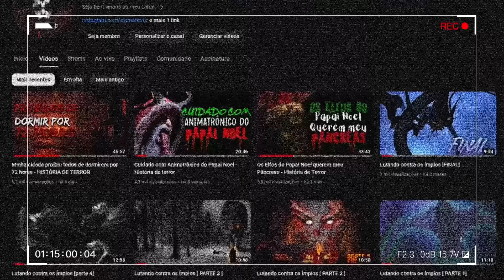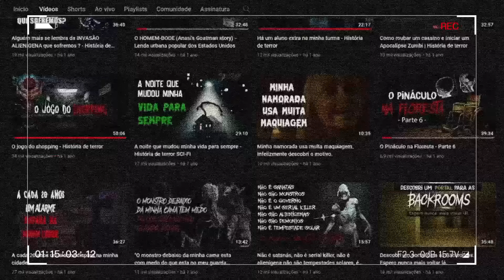O Museu da Guerra Final da Humanidade - História de Terror